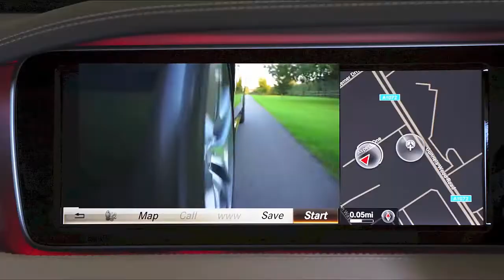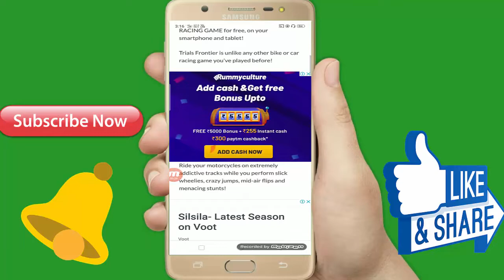आप पूरी रात मजे करना चाहते तो इस गेम को एक बार जरूर के लिए